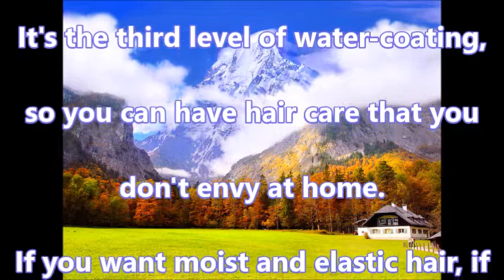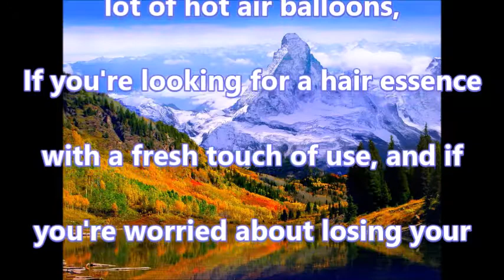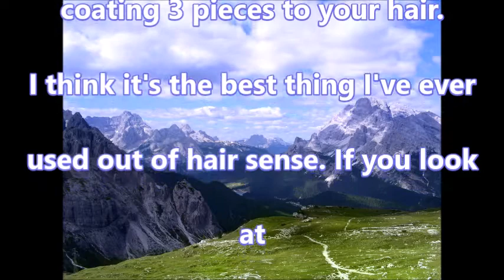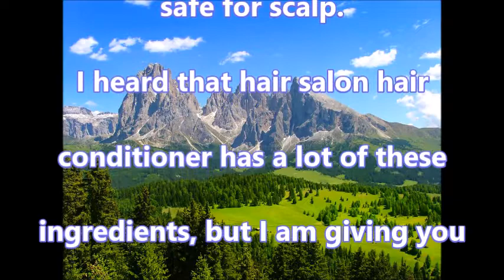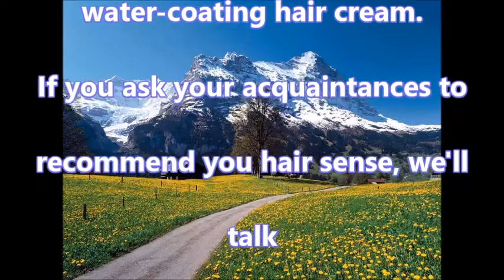Nucleus Essence Water coating Hair Cream Recommendation 607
Nucleus Essence Water-coating Hair Cream Recommendation...
It's the third level of water-coating, so you can have hair care that you don't envy at home.
If you want moist and elastic hair, if you have damaged hair by using a lot of hot air balloons,
If you're looking for a hair essence with a fresh touch of use, and if you're worried about losing your hair,
I'll tell you more confidently with a hair conditioner that will work very well.
After shampooing, lightly dry with a towel, apply a suitable amount of hair essence to the hair and apply it to the scalp.
Be careful not to touch it. Dry your hair completely and apply water coating 3 pieces to your hair.
I think it's the best thing I've ever used out of hair sense. If you look at the extract of water-coating hair cream essence,
The main ingredient of vitamin supplements is hair essence, which is safe for scalp.
I heard that hair salon hair conditioner has a lot of these ingredients, but I am giving you expensive money.
Don't take care of it. Keep it safe at home with herpes.~
It's like an ampoule of hair protein. Hair serum, hair sample, now
I'm using only this Nucleus Essence water-coating hair cream.
If you ask your acquaintances to recommend you hair sense, we'll talk about this first.